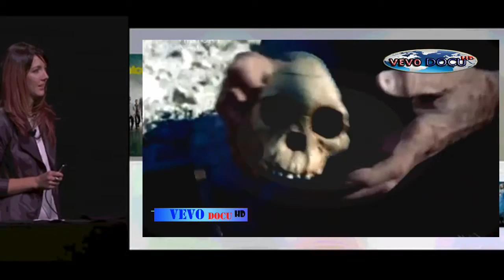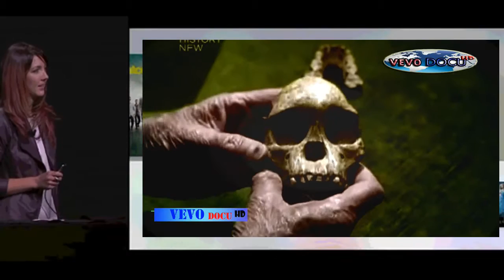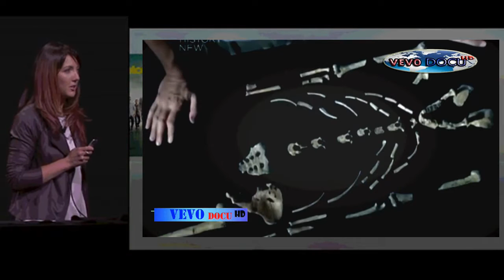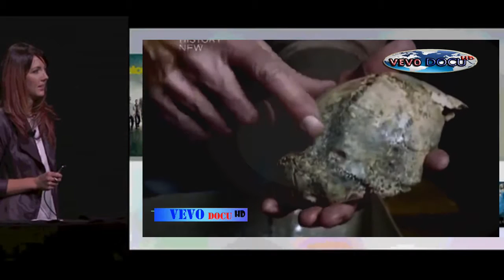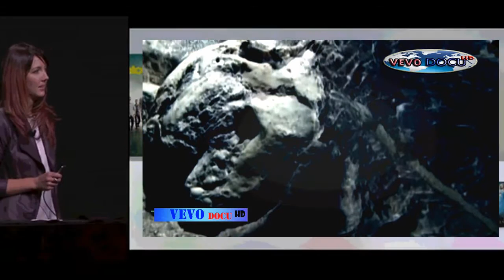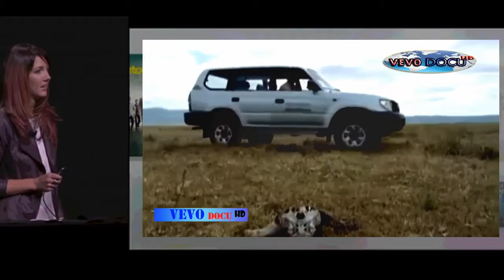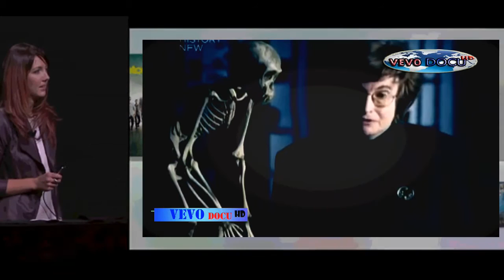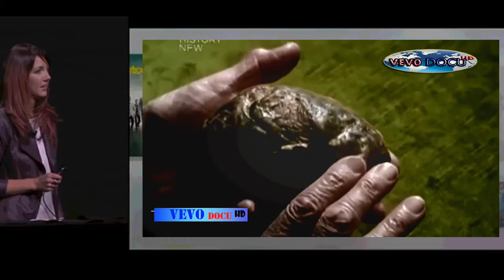History Documentary Films Ape to Man: First Boom National Geographic